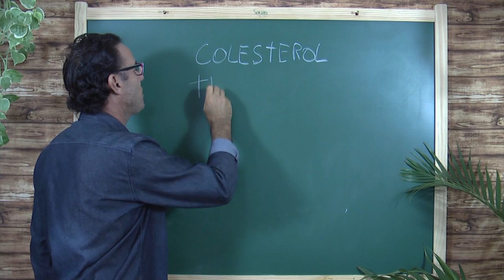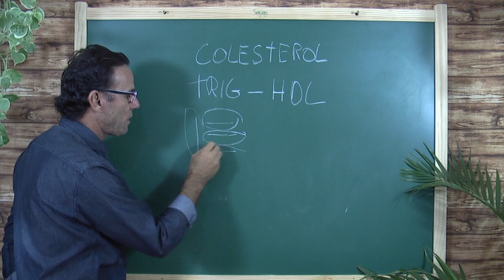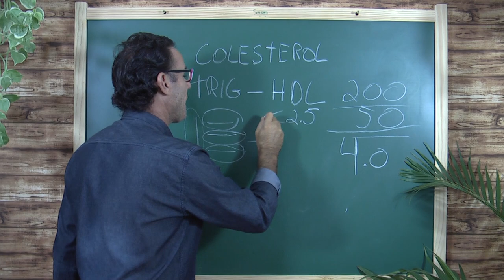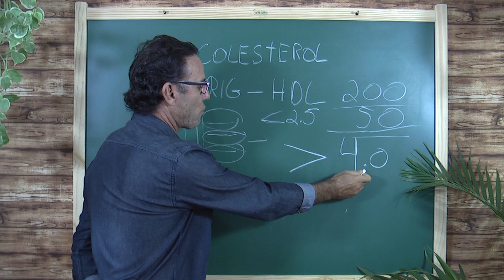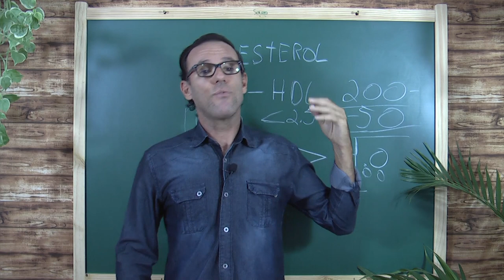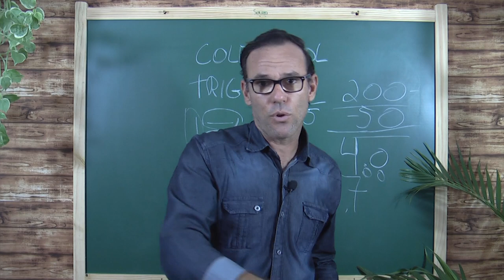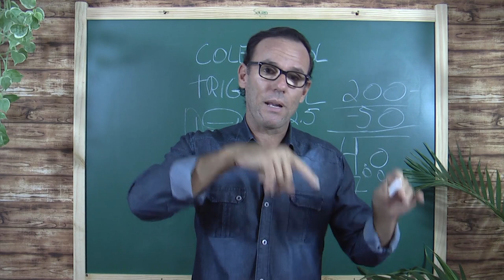COLESTEROL o que realmente interessa nesse EXAME.